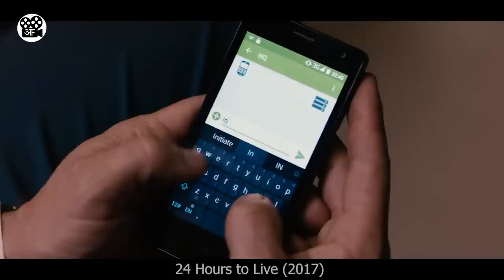24 GHANTE ke liye Phirse Zinda hogya Murda Aadmi | Film/Movie in Hindi/Urdu | Hindi Story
This is a movie explanation video a man who is brought back to life by an experiment, but he only has 24 hours to live afterwards his body will not be able to function and now he must complete an almost impossible mission to save others from similar fate and avenge his family.

Film/Movie in Hindi/Urdu.